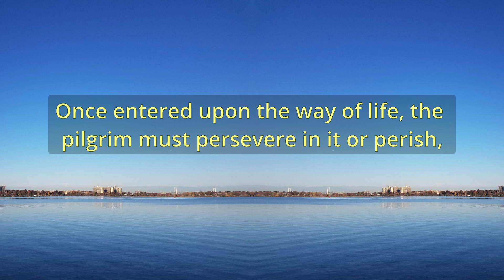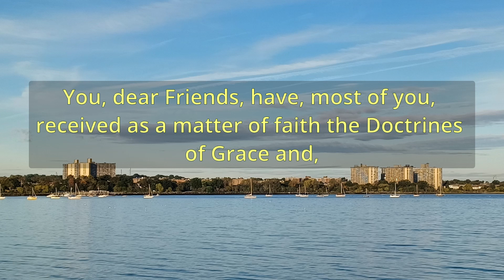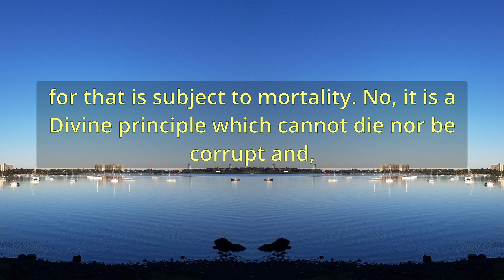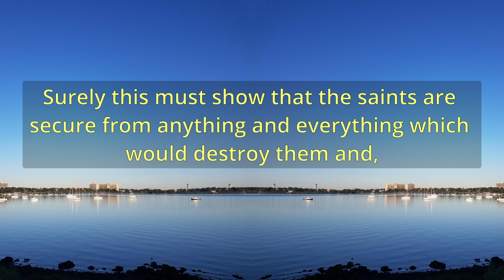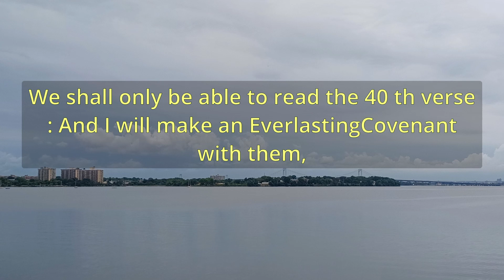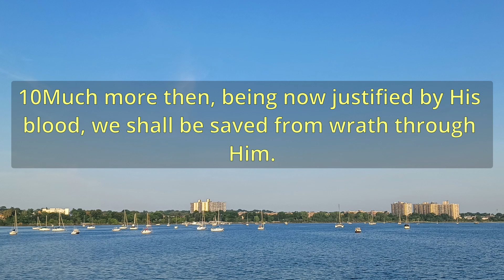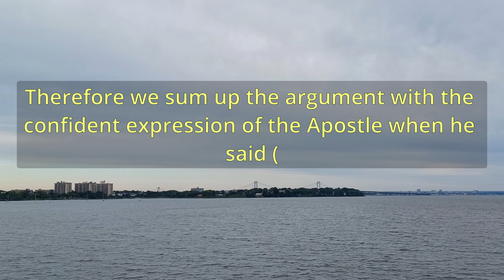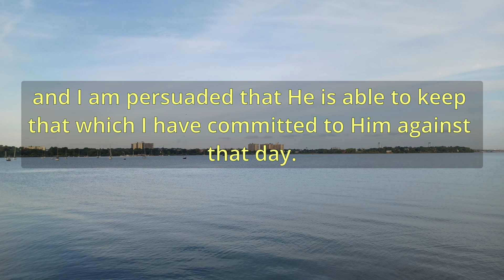"The Final Perseverance Of The Saints" (A11361) - Charles Spurgeon Sermons